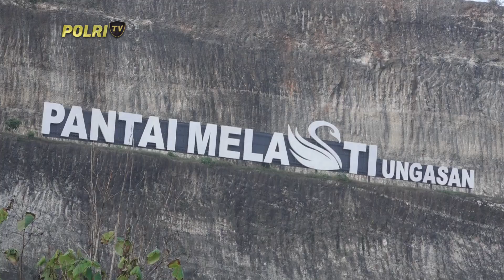PRESISI PAGI 24/05/2024 (3/5)